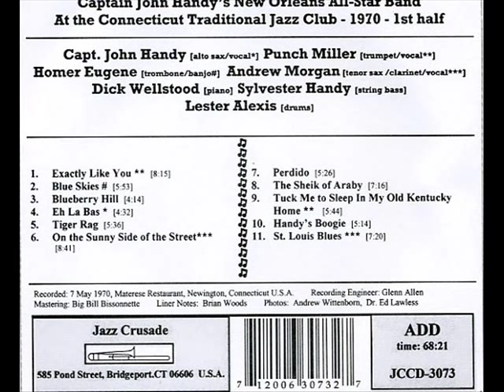Capt. John Handy - Blue Skies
Personnel: Capt. John Handy [alto sax/vocal] Punch Miller [trumpet] Homer Eugene [trombone/banjo] Andrew Morgan [tenor sax/clarinet] Dick Wellstood [piano] Sylvester Handy [bass] Lester Alexis [drums]
Jazz Crusade JCCD-3073/74: "At the Connecticut Traditional Jazz Club"
Recorded: 7 May 1970, Newington, CT